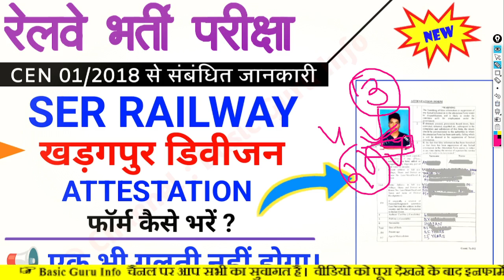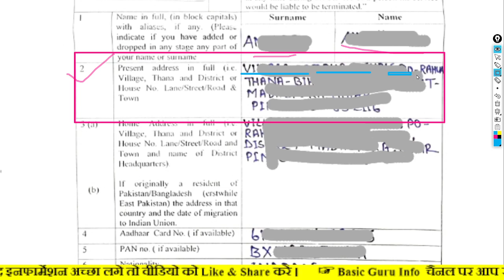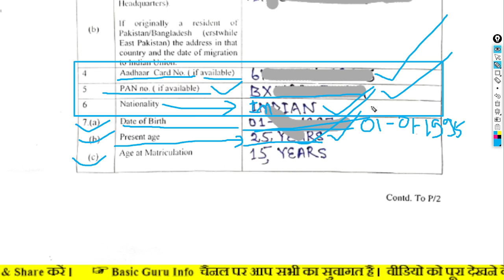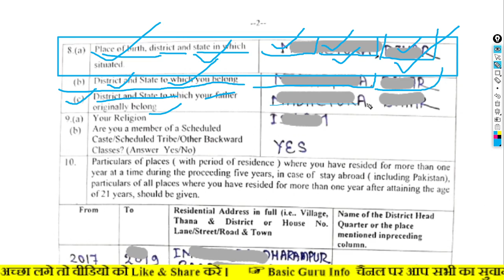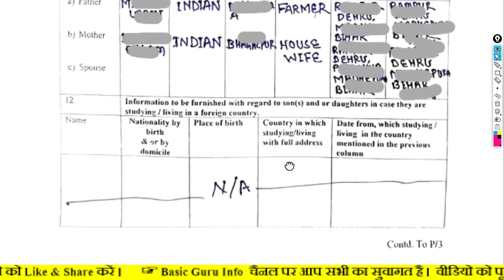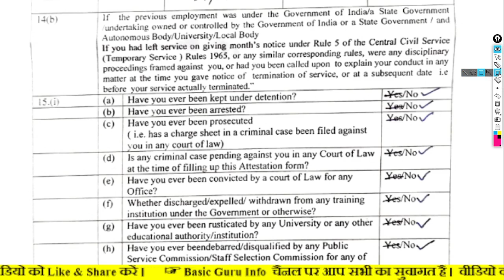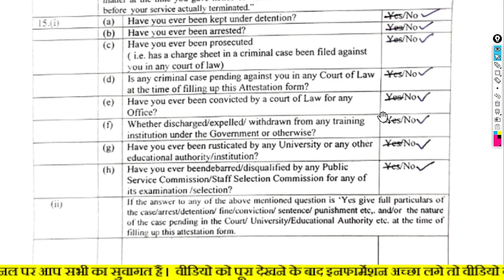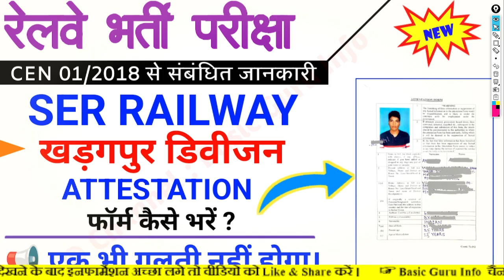How to fill up Attestation Form For Alp & Technician || Alp Waiting Clear || Kgp Division SER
📢 सभी प्रकार के pdf फ़ाइल पाने के लिए टेलीग्राम चैनल को जॉइन करें 👇👇👇👇👇👇👇👇

✍️ People Ask & Search : -
how to fill up attestation form
railway attestation form kaise bharen
attestation form ko kaise bharen
alp joining attestation forme
railway attestation form format ser zone
attestation form format wcr zobe
attestation form format secr zone
attestation forme kharagpaur division
attestation forme nagpur division
attestation forme raipur division
railway job document verification
alp waiting
alp joining latter
alp offer latter
alp document verification
alp joining character certificate format
rrb ajmer alp offer latter release
alp waiting latest update
alp waiting news
alp waiting list clearance
rrb alp final result
alp joining latter Dispatch
Re Medical Test
Medical Underteking Forme
Option Forme Medical Test
rrb alp waiting list chances
loco pilot result 2022
rrc gorakhpur panel list
rrb bangalore alp waiting list
alp technician sarkari result
waitlisted/standby ALP Candidate
alp technician vacancy 2022
re medical conducted by division railway
re medical underteking forme
Re Medical Option Forme
Railway Requirement 2018
Alp And Technician 2018
Assistant Loco Pilot Bharti 2018
Railway Waiting Candidate
Railway Standby Candidate
Replacement Panel Release
Diversion Panel Release
Railway main Panel Candidate
Special Indend Panel Release
Railway Group D Panel
Rrb Ntpc Panel Release
ALP & TECH 2018
CEN 01/2018 Related Information
Railway Requirement Board
RRB (CEN 01/2018) Asst. Loco Pilot (APL) & Technicians Posts

✍️  इस YouTube Channel को बनाने का मुख्य उद्देश्य यह कि आजकल बढ़ते Digital युग के दिनचर्या में उपयोगी छोटी-छोटी जानकारी प्राप्त करने के लिए किसी न किसी व्यक्ति या ऑफिस का चक्कर काटने पड़ते हैं। और जानकरी के अभाव में थक कर बैठ जाते हैं। या आपके कार्य सही समय पर नहीं हो पाती है। अब से आपको छोटी से छोटी जानकारी मेरे Channel : Basic Guru Info के माध्यम से मिलते रहेंगे।
धन्यवाद,